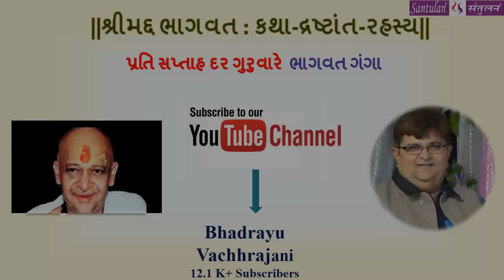Bhadrayu ||શ્રીમદ્દ ભાગવત:કથા-દ્રષ્ટાંત-રહસ્ય || : 12 - audio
પ્રતિ ગુરુવારે
ભાગવત ગંગા

Bhadrayu Vachhrajani